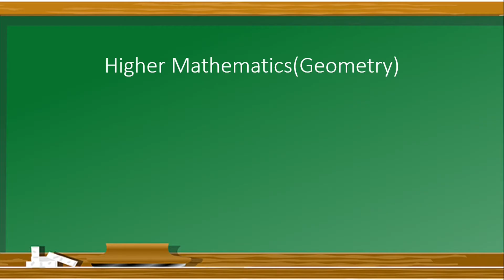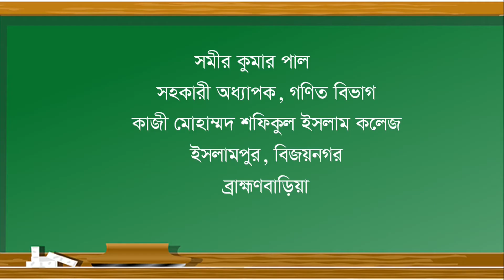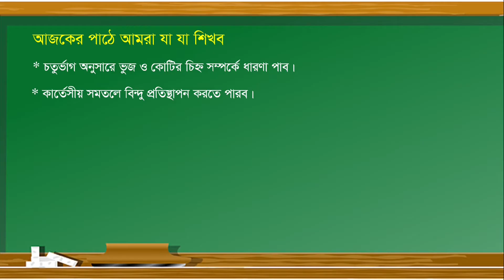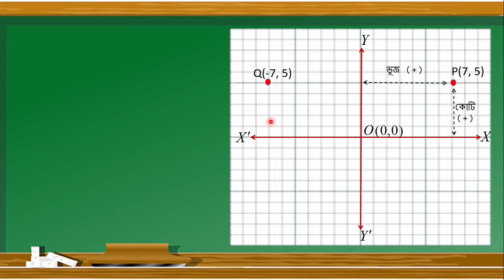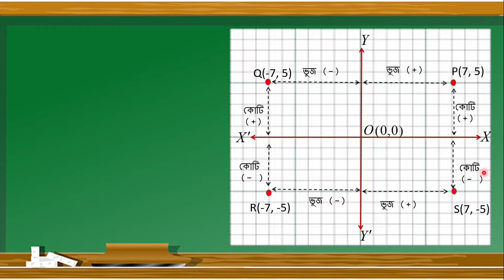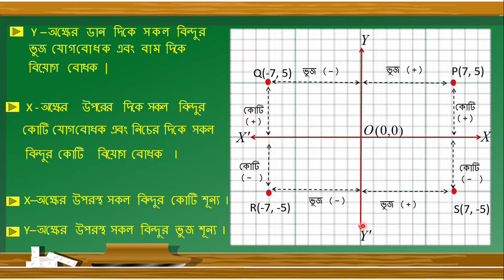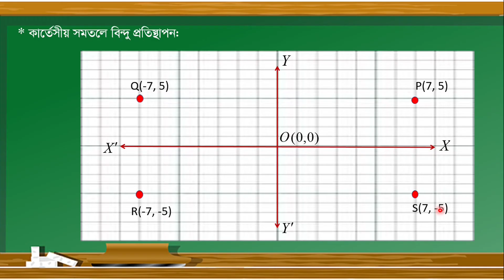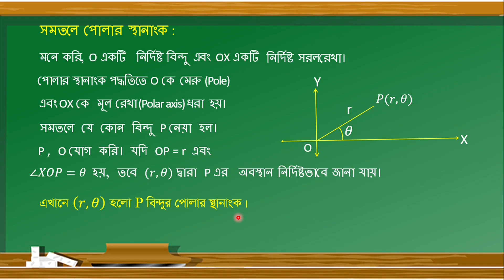Straight Lines (part 2)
This is the 2nd class on "Straight Lines" for class XI students.